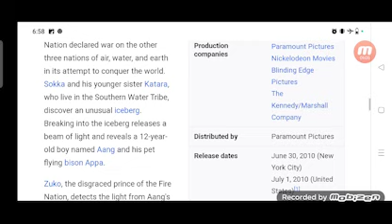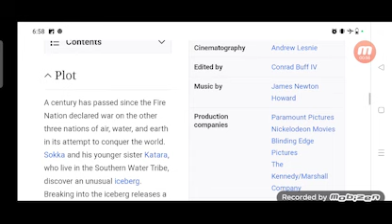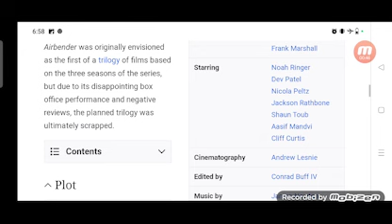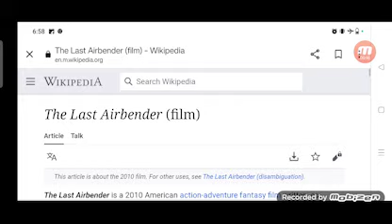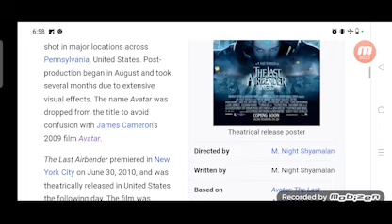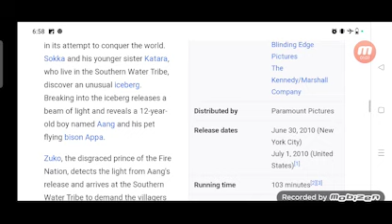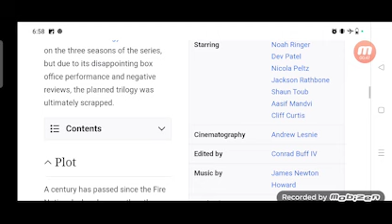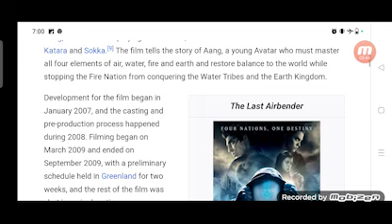The Last Airbender Full Movie Fact in Hindi / Review and Story Explained / Nicola Peltz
In this video we will tell you about fact and review of movie The Last Airbender.